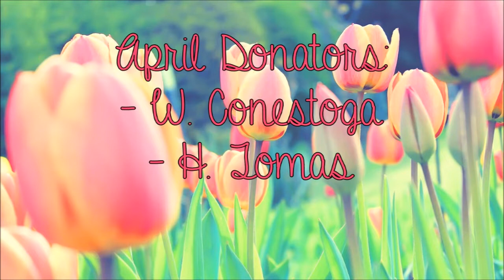Review - Burt's Bees Kiwi Melon Lip Balm